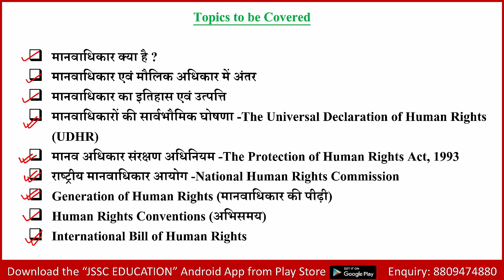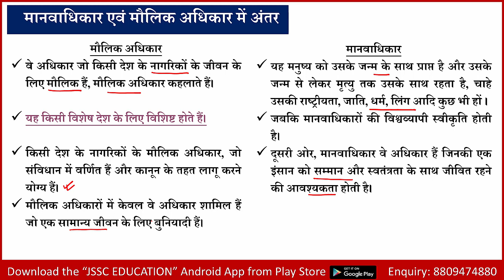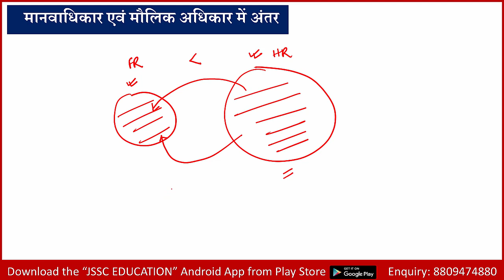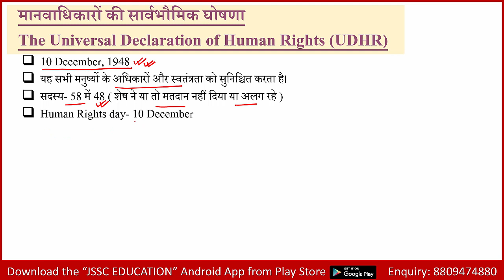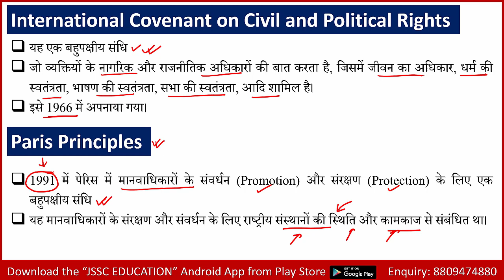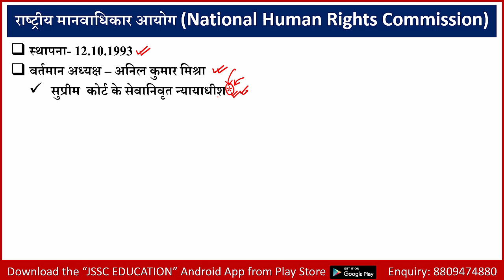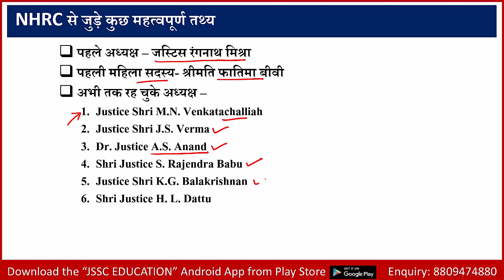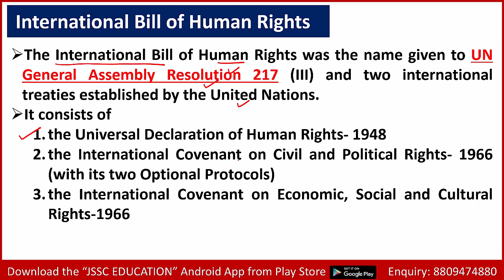Human Rights (UPSC IJPSCI BPSC)- मानवाधिकार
Download JSSC Education App for PDF Notes

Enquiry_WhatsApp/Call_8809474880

इस विडियो सिरीज़ के माध्यम से हम UPSC, BPSC, JPSC, SSC, Railway जैसी परीक्षाओं में पर्यावरण संरक्षण, जैव-विविधता, जलवायु परिवर्तन, मानवाधिकार, आपदा प्रबंधन, गरीबी एवं बेरोज़गारी, संयुक्त राष्ट्र एवं उसकी संस्था एवं अन्य अंतर्राष्ट्रीय एजेंसियों, खेल-कूद, पुरस्कार एवं विजेता आदि से पूछे जाने वाले प्रश्नों को हल करने के लिए क्या पढ़ें उसे विस्तार से समझेंगे । यह विडियो सिरीज़ इन सभी टॉपिक के लिए, रामबाण साबित होगा ।
JPSC Test Series, JSSC CGL Full Video Course, Chapter-wise JSSC CGL Video Course और Test Series के लिए करें Download करें हमारा Mobile App Google Play Store से –

PLAYLIST NAME:- JPSC PT- Paper-1-Environment etc. (General Questions of Miscellaneous Nature)

**Kumar Sir के और Videos**

*Playlist Name- Bihar Special GK Series*